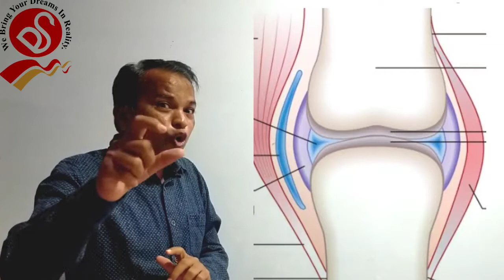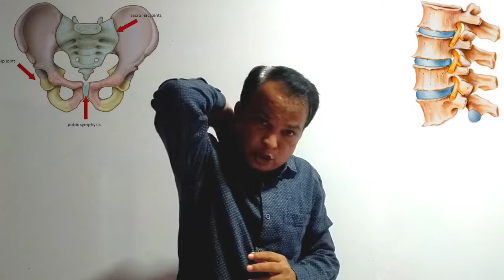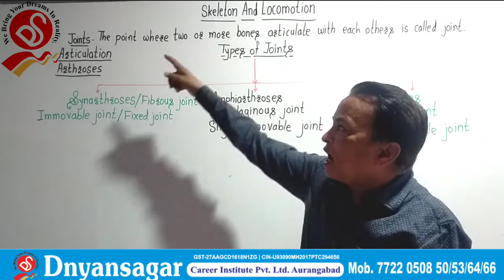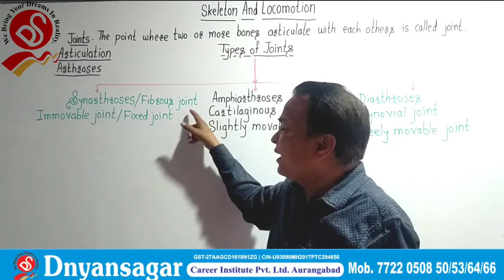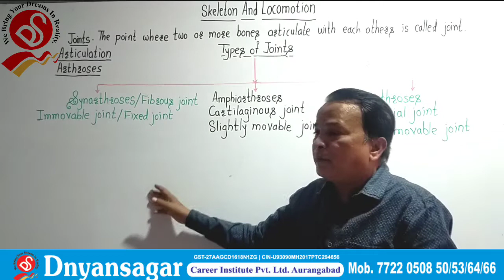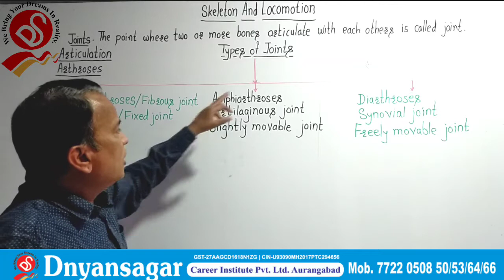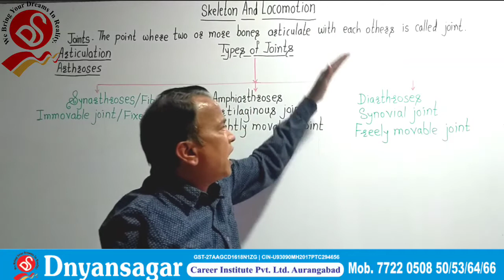XI-NEET/CET- Biology-Locomotion and movements/Joints And Types of Joints-Intro..by Dr.Manish Jaiswal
XI-NEET/CET - Biology/ Chapter.Locomotion and Movement
Arthrology- Study of Joints
Joint / Articulation/ Arthrosis